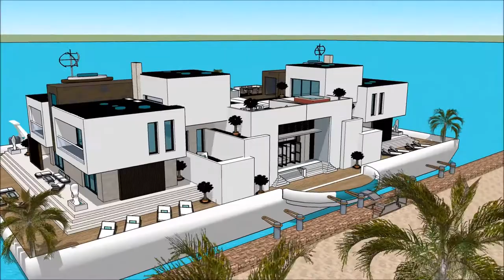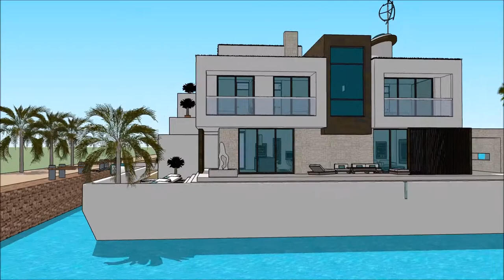nowoczesny dom piętrowy jak zbudować nowoczesny domek rodzinny jaki dom kupic w gta online with aqu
The floating house villa houseboatzania launching an innovative high-end luxury yacht floating house villa mansion home design potentially as a display of exhibition of the nowoczesny dom piętrowy jak zbudować nowoczesny domek rodzinny jaki dom kupic w gta online  with aqu.

The collection of the Floating house villa houseboatzania concept of nowoczesny dom piętrowy jak zbudować nowoczesny domek rodzinny jaki dom kupic w gta online  with aqu consists of high luxury and architectural art pieces in minimalism combined with living on the waterfront of the harbour.

The floating house villa mansion yacht design has the basis to sustain living with high standards and contemporary structural design nowoczesny dom piętrowy jak zbudować nowoczesny domek rodzinny jaki dom kupic w gta online  with aqu with numerous of prospects for excessive living and celebrating the desire of life worldwide: